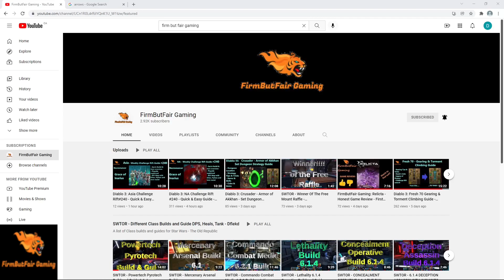15K Overall DPS - Fury Warrior POV - +22 SoA Tyrannical, Quaking, Inspiring, Encrypted - Season 3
22 Spires of Ascension Fury Warrior point of view on Tyrannical, Quaking, Inspiring, Encrypted.